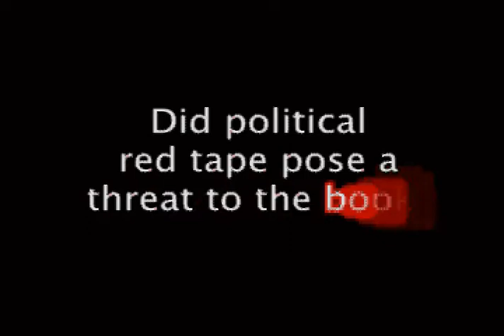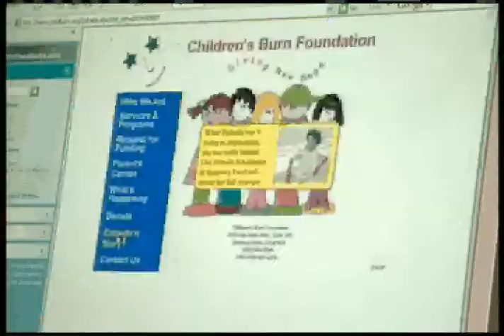Tiny Dancer by Anthony Flacco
E-book with Diversion Books
Trade Paperback with Amazon.com